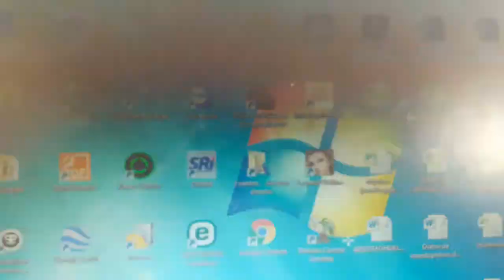Nuevo teaser de ballon boy